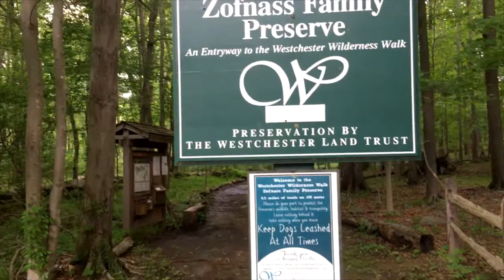Горы и болото, штат Нью-Йорк. Mountains and Swamp, New York State